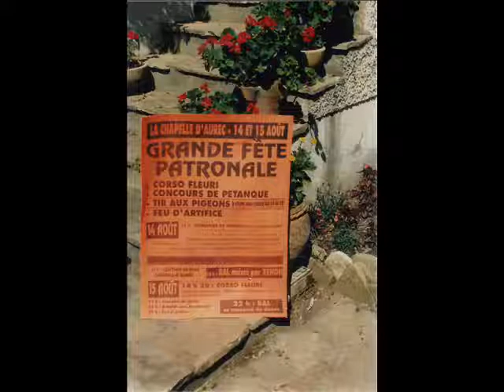a la chapelle d'aurec avec elie styliste createur